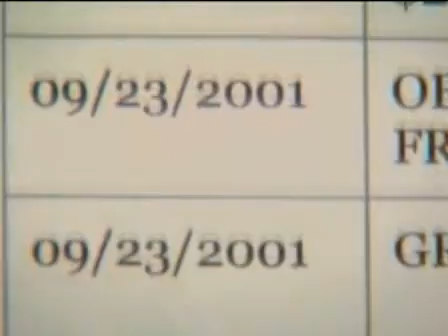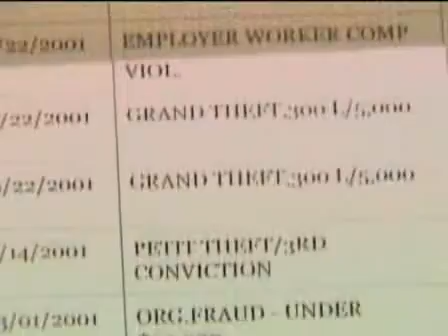man arrested 190 times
he just got his 190th arrest for car jacking